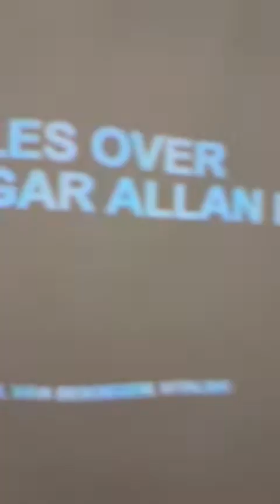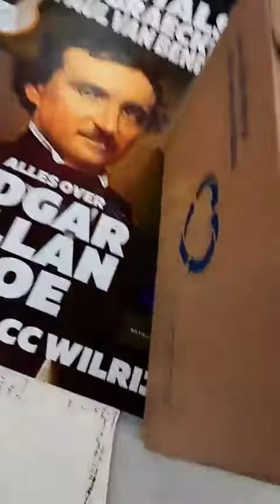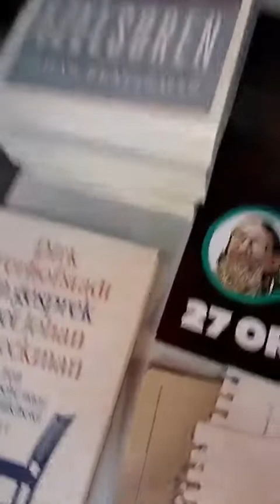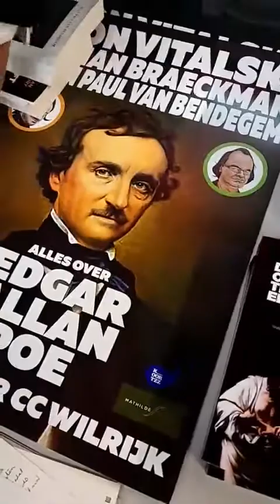Vitalski Vlogt - flevering 52: "Met Braeckman en Van Bendegem in de Parkbib."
naar aanloop van een lezing over Edgar Allan Poe...